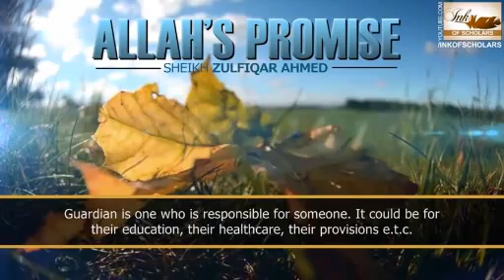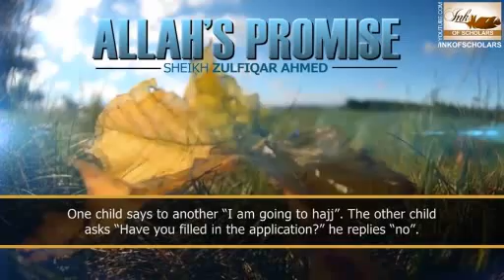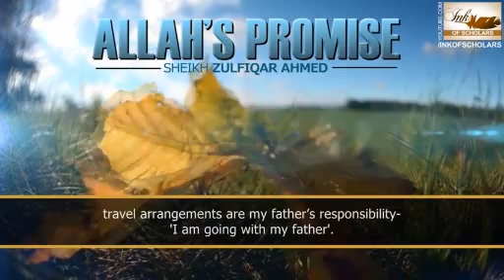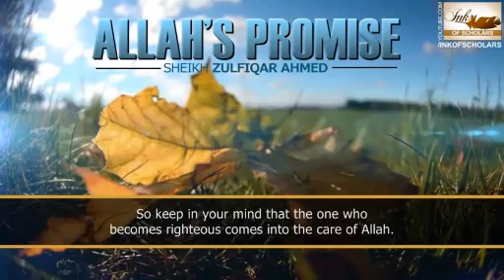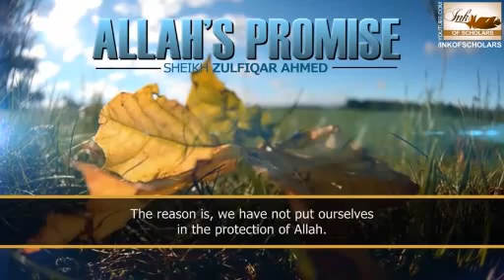Allah ki Sarparasti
is an Islamic Search Engine powered by myiworld.in striving to provide Authentic Islamic information to the masses. Now you can search Islamic Articles, Question and Answers, Fatwas and Information about Islam and Comparative religion and you can also search particular subject in Quran and Hadith on IslamSearch.org.